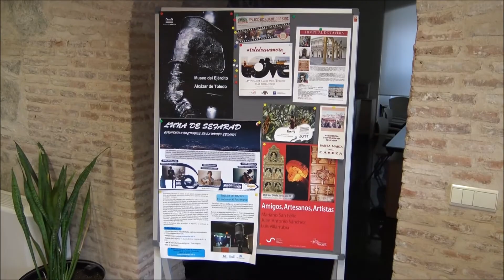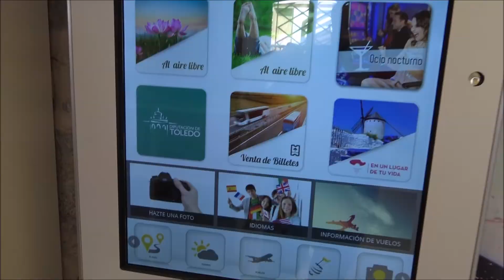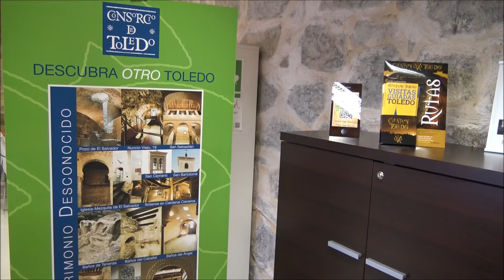Grupo CECAP. Contratados por Futurvalía en Diputación de Toledo (1er semestre 2017)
Melisa, Rocío y Aitor han trabajado durante el primer semestre de 2017 en la Diputación de Toledo a través de una iniciativa promovida por Futurvalía y que es posible gracias a la implicación de la Corporación provincial, un referente a la hora de apoyar la empleabilidad de colectivos vulnerables como el de las personas con especificidad.